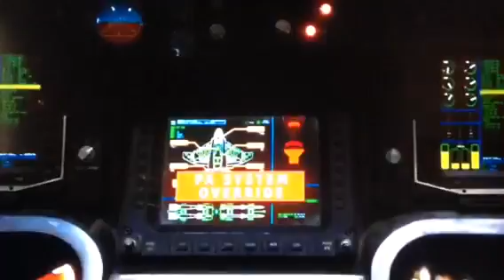The future of Today Technology in The world of 2016 video.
The future of Today technology in The world.
family and friends
I hope you like our video a lot.